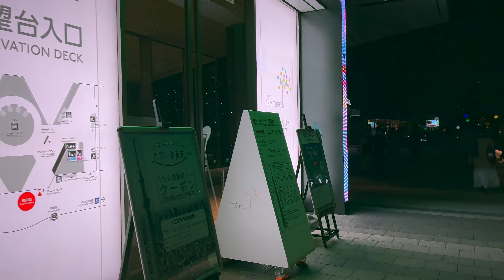Tokyo Walk 4K – Sky Tree Town Tawaramachi Illumination スカイツリー 田原町 イルミネーション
Walked from Oshiage Station and Tokyo Sky Tree to Tawaramachi Station. Illumination. Sumida River. Statue of Takamori Saigo. Azuma-bashi bridge. Kaminarimon Street.

押上駅、東京スカイツリーから田原町駅まで歩きました。イルミネーション。隅田川。西郷隆盛。吾妻橋。雷門通り。

Wednesday evening, November 9, 2022

4K 60fps walk tour walking 散歩